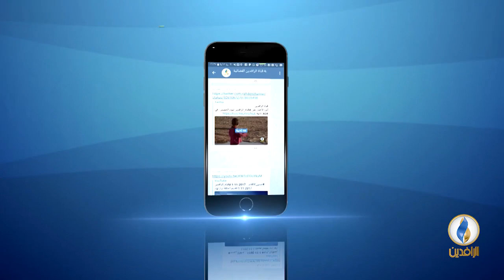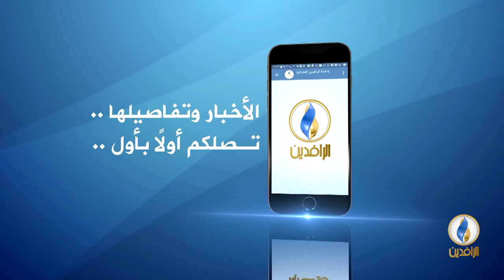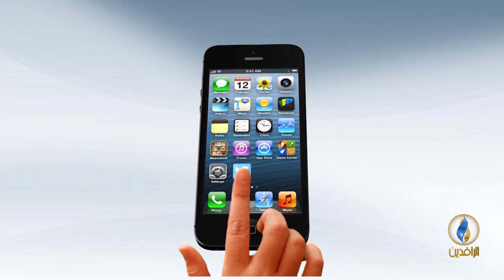مقاصد | العقيدة ووظيفتها الاجتماعية ضيف الحلقة د. نبيل الفولي أستاذ العقيدة والفلسفة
ضيف الحلقة:
د. نبيل الفولي - أستاذ العقيدة والفلسفة

تقديم:
جهاد عدلة